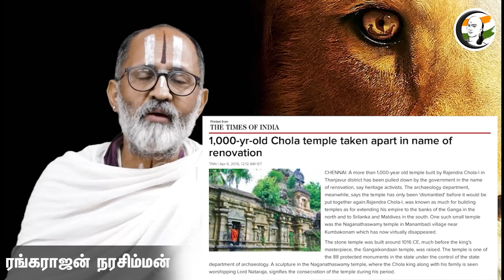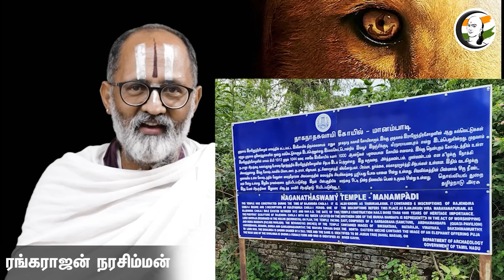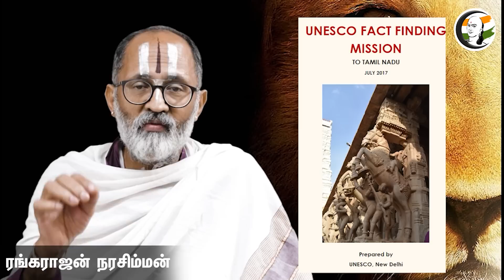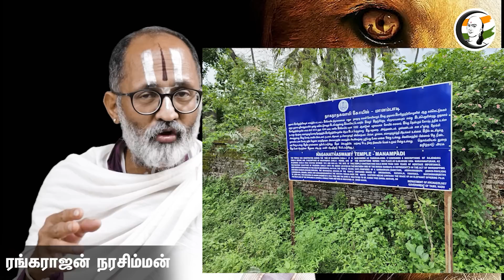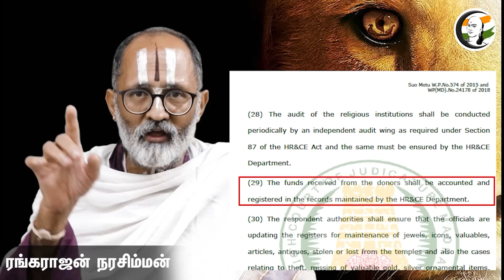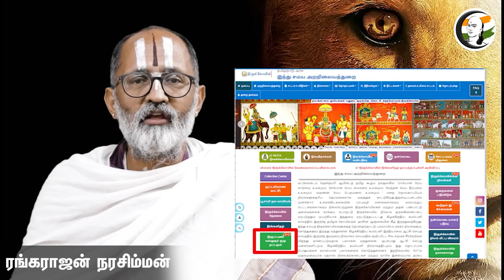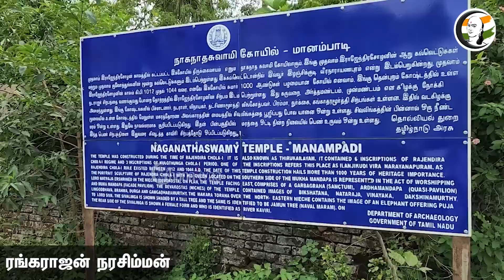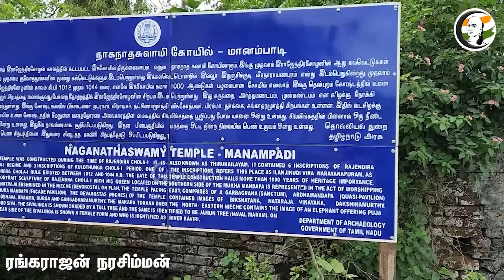இடித்து தரைமட்டமாக்கப்பட்ட கோவில் அறநிலையத்துறையின் அலட்சியப்போக்கு | HR&CE | MKStalin | Sekarbabu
சாணக்யா!